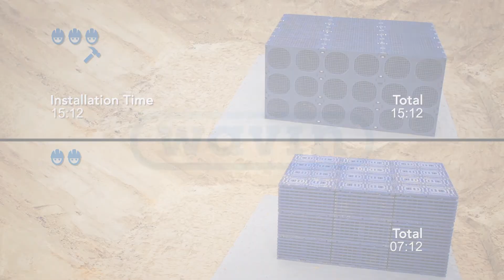Wavin Q-Bic Plus - Doppelt so schnelle Installation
Entdecken Sie das modernste System der Regenwasserbewirtschaftung. Mit dem modulare Versickerungs- und Rückhaltesystem für das Regenwassermanagement Q-Bic Plus von Wavin lässt sich dank des geringen Gewichts, den integrierten Verbindern und der universellen Anschlussplatten deutlich schneller und kostengünstiger installieren als herkömmliche Speicherelemente. Mit maximaler Design-Freiheit ist es nahezu überall einsetzbar. Freie Zugänge erleichtern die Inspektion und Reinigung über eine Lebensdauer von mehr als 50 Jahren. Bei der Projektierung und Berechnung von Regenwasserbewirtschaftung steht Ihnen gerne ein Wavin Experten-Team zur Seite. informieren!